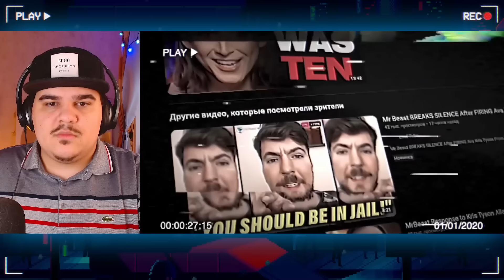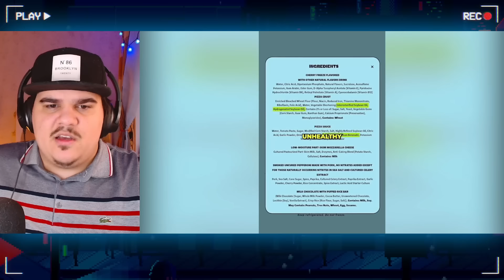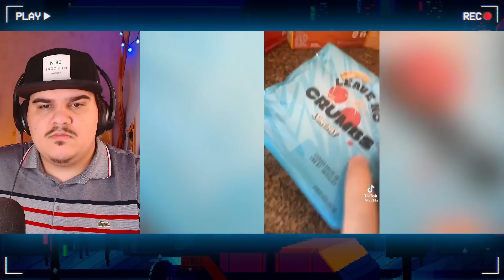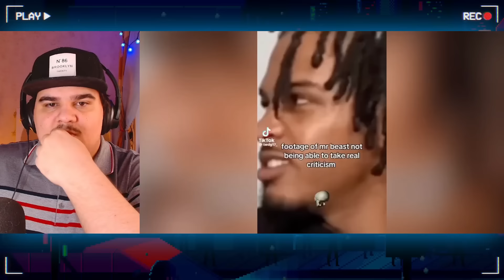▷ МИСТЕР БИСТ ТРАВИТ ДЕТЕЙ - МАССОВАЯ ОТМЕНА MRBEAST | РЕАКЦИЯ на слэш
МИСТЕР БИСТ ТРАВИТ ДЕТЕЙ - МАССОВАЯ ОТМЕНА MRBEAST РЕАКЦИЯ на @slashchannel